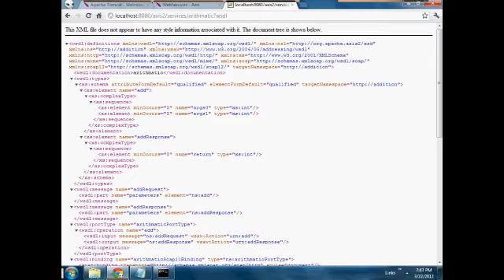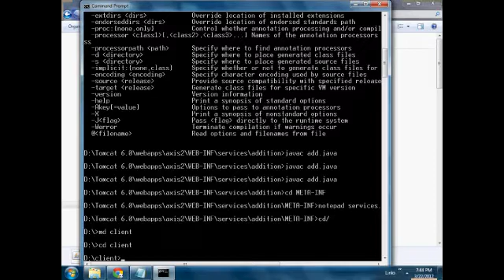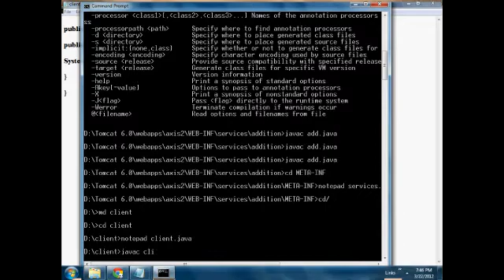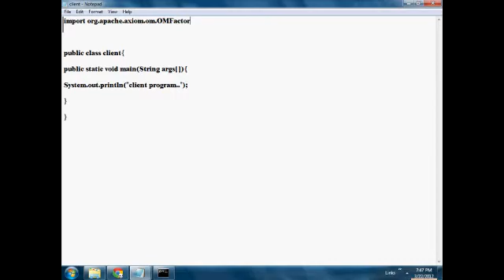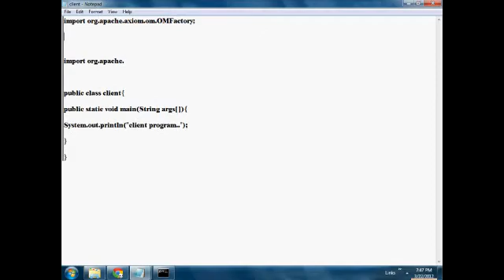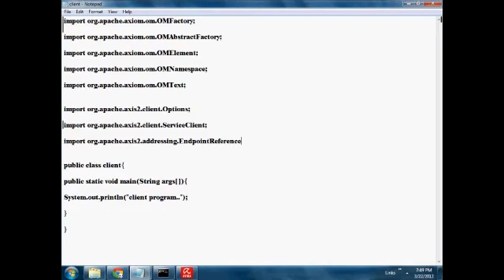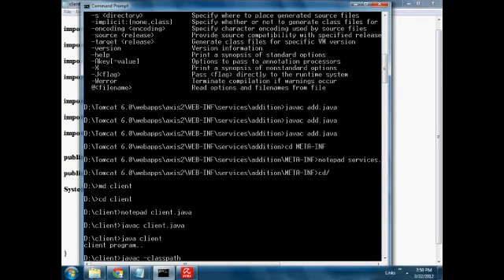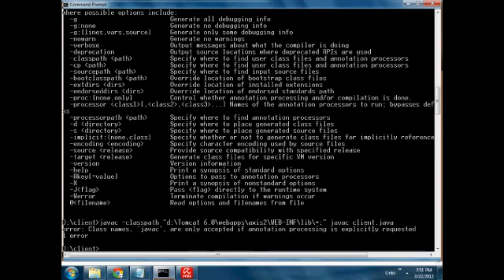Web service tutorial - apache axis deployment- part4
webservice using apache axis

3.tomcat dir this...

bin
lib
conf
webapps
temp
work

normally servlet program we place it in webapps(common sharable directory right...)

4.webapps dir axis2.war
doc
example
manager
root
(the tomcat will deploy the war file automatically when we call it in the browzer)

after deployment axis added new directory in webapps
axis2 dir
axis2-web
org
meta-inf
web-inf

web-inf dir
services// sharable directory for webservices
lib//packages in the form of jar files

services---own service dir package(containing class files)
ownservicedir---meta-inf---services.xml
(service configuration file like web.xml in servlet)

if u want complete source code .. visit